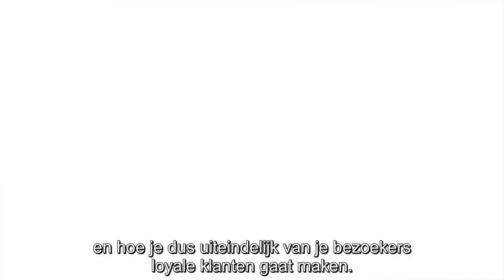5 Krachtige Beïnvloedingstechnieken voor op jouw website WGD 26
Wow! 96% van onze keuzes worden beïnvloed door onbewuste psychologische processen.

Onbewust?!?

Ja, zonder dat jij en ik het in de gaten hebben, spelen diep in ons brein bijzondere processen af.

Onbewuste processen die ons gedrag sturen.

Denk eens terug aan je laatste supermarkt bezoekje.

Heb je alleen de producten afgerekend waar je voor kwam?

Of heb je ook stiekem die lekkere koekjes, dat verfrissende biertje of die handige babydoekjes op de kassabon staan?

Hoewel we met zijn allen denken dat we niet te beïnvloeden zijn, gebeurt het wel degelijk.

Elke dag ‘trappen we er weer in’.

Krachtige beïnvloedingstechnieken uit de psychologie.

Wil jij je beter behoeden tegen deze zeer krachtige technieken of zelf keuzes beïnvloeden?

Bekijk de video.

Nog meer gratis Marketing Tips?